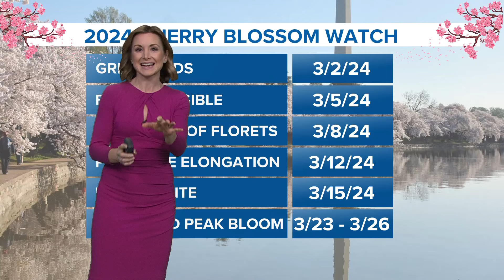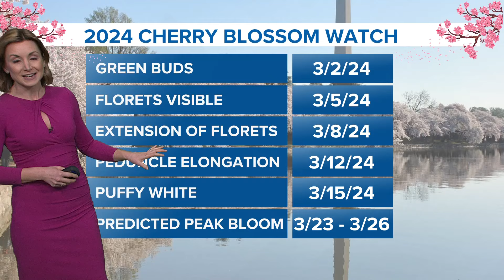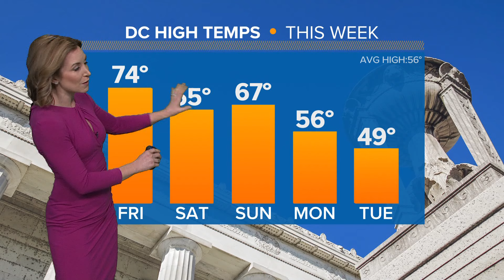Will the colder weather on the way impact the cherry blossoms?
A cold front will bring in cooler temperatures and breezy wind next week